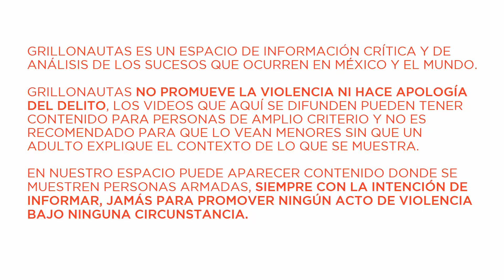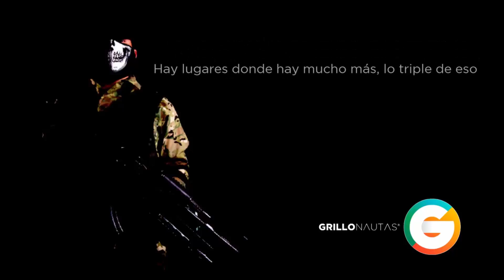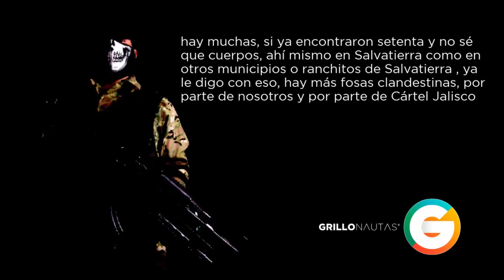Aumentan desapariciones en Guanajuato